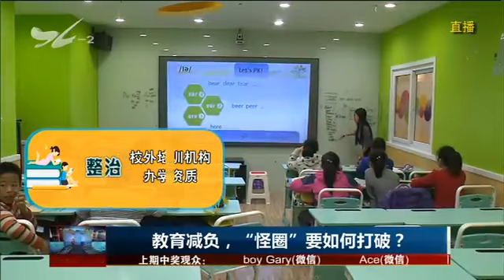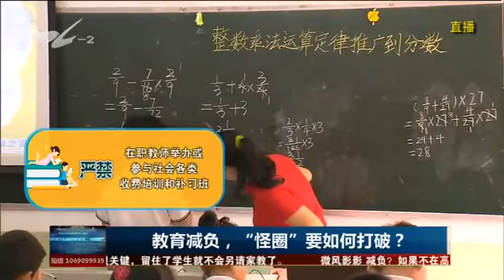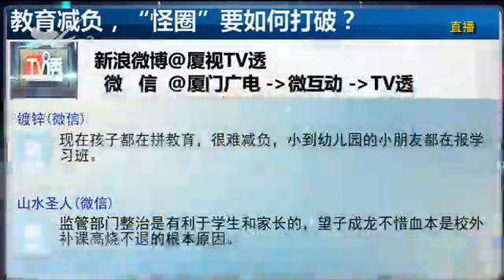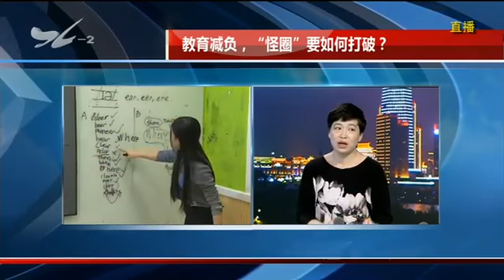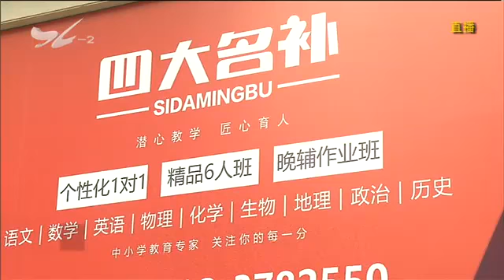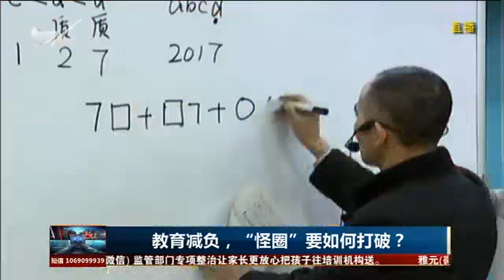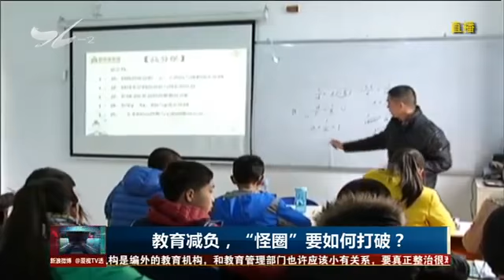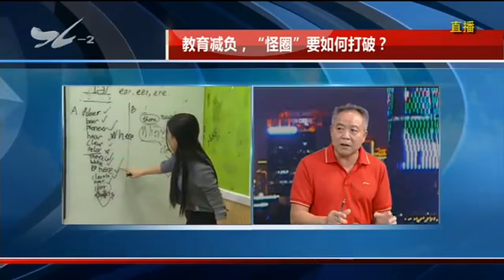XMTV透_透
栏目名称：XMTV透_透